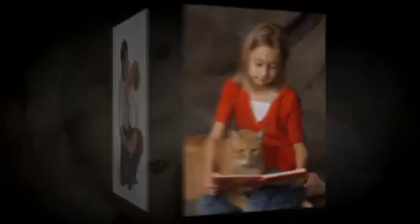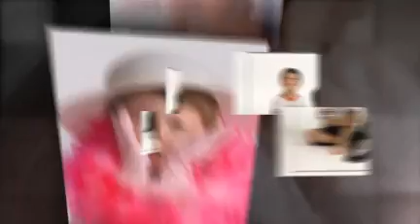Gilbert Frenn Photography Coupons - Senior Photos - Milwaukee photographer - Family Photo Shoots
Looking for coupons for a professional photographer for senior pictures, family portraits, and outdoor photography? Click the link above.
For over 30 years Gilbert Frenn Photography has been synonymous with exceptional portraiture. Creating memories for our clients through our; creative, imaginative, unique style of photography. Gilbert Frenn Photography boasts to have one of the only studios in the area to have an environmental outdoor studio right out the front door.